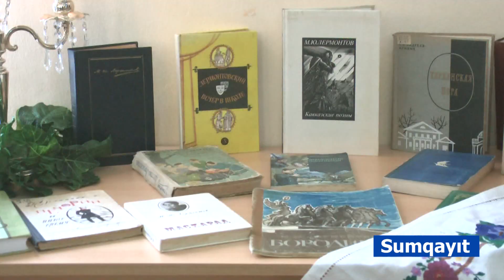22 10 2019 Sumqayit 12 nomreli mekteb